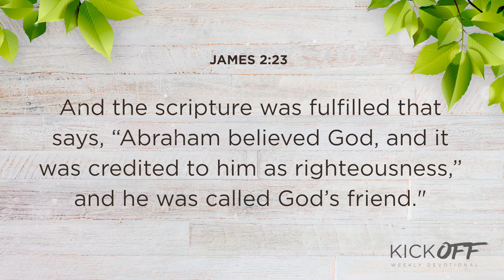Friend of God, enemy of the world | Weekly Devotional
Kickoff 029